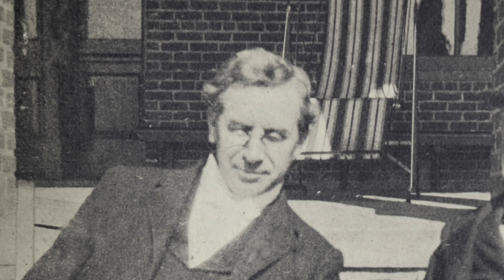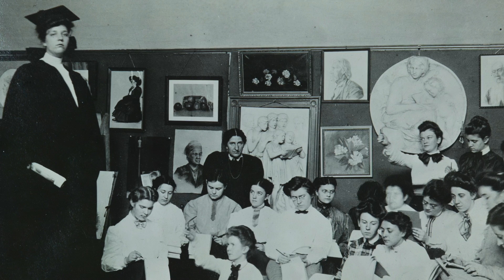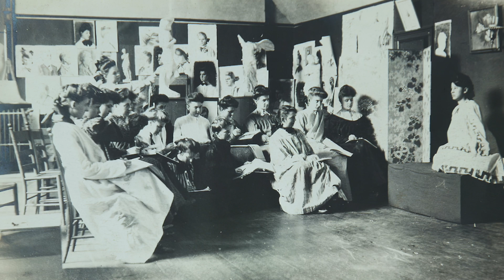Chapter 2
This video is about Chapter 2